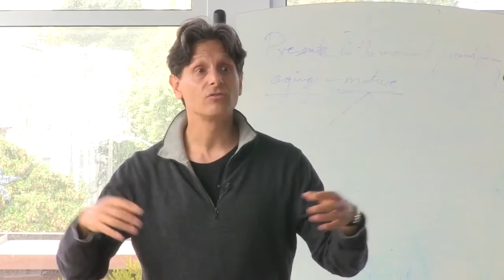Aristotle's Four Causes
AgeSong Intern Training